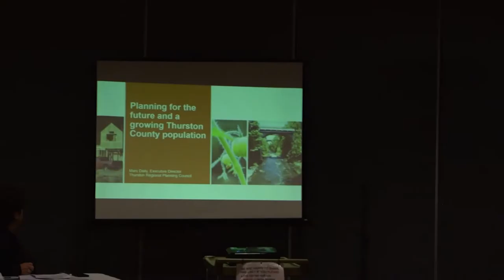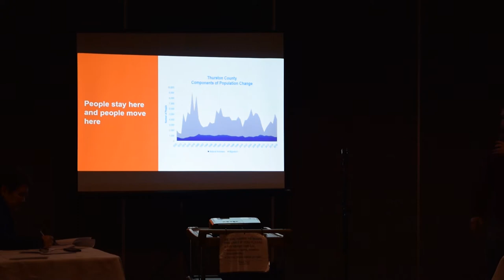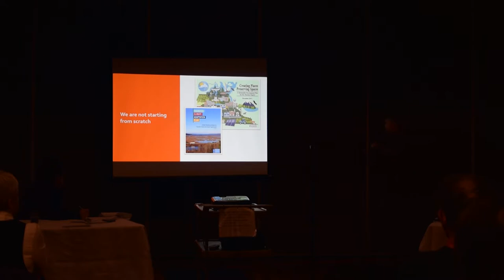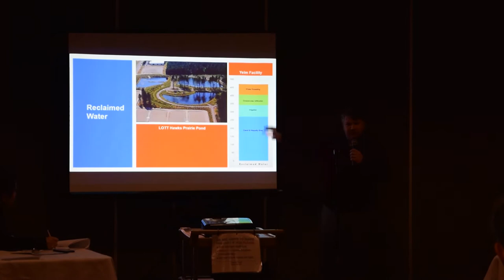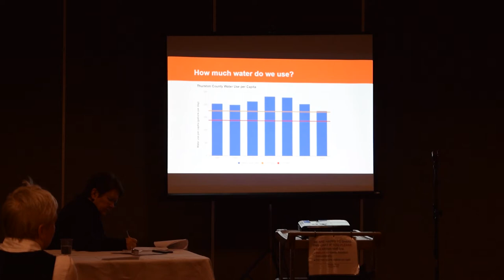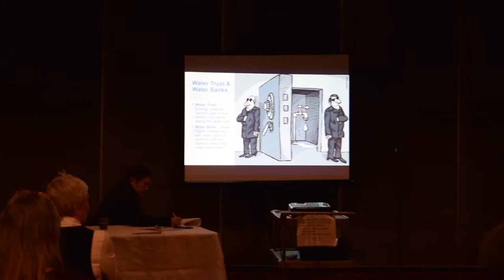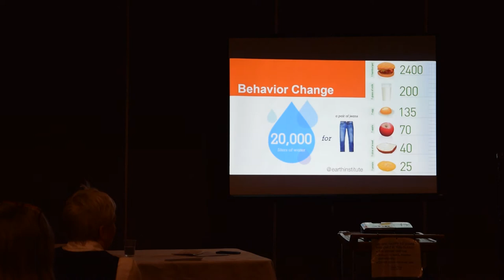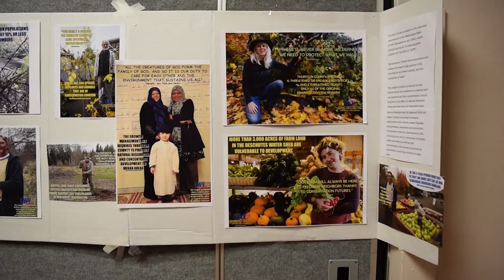LWVTC "Where's the Water?" Forum #2 (Part 3/3)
March 5, 2019 "Where's the Water?" Forum held at The Olympia Center in downtown Olympia, WA.

At its 2018 Annual Meeting, the League of Women Voters of Thurston County voted to update its 2008 study: Thurston County Water Realities in Relation to Planned Development. The new Water Study committee quickly learned that over the past ten years many influences on our water system—like the Hirst Decision, WRIAs, and the 2018 State Legislature action—have changed and need to be clearly understood by all Thurston County residents.

Marc Daily, Executive Director, Thurston Regional Planning Council discusses how WRIA affects planning in Thurston County. Then a Q&A follows.

The Water Study committee became alarmed about the seriousness of the many issues related to local water as it began gathering information from area experts. The League feels it is critical to provide accurate information to our citizens through this series of open, public meetings. Please raise serious concerns with your presentation and inspire people in the audience to become knowledgeable and involved in these important issues.

The League’s hope is that the residents of Thurston County will develop a better understanding of the future availability of water in Thurston County for people and for fish. And that we all can learn to carefully marshal the life-sustaining water resources.

Since 1920, the League of Women Voters has been an activist, grassroots organization whose leaders believed that citizens should play a critical role in advocacy. It was then, and is now, a nonpartisan organization—neither supporting nor opposing candidates or political parties at any level of government—but always working on vital issues of concern to members and the public. In addition, the League works to increase voters’ access to the polls, including expanding early voting, automatic and online voter registration.